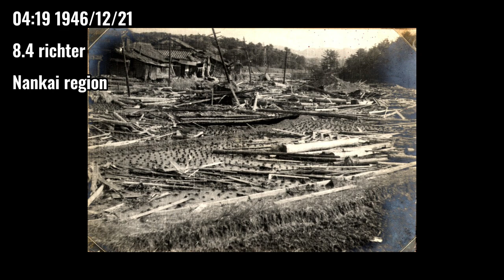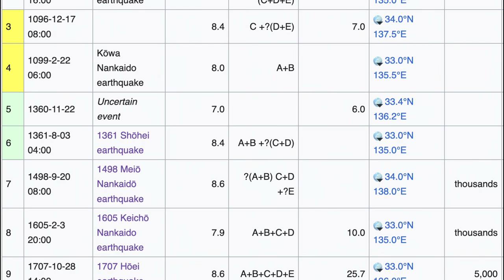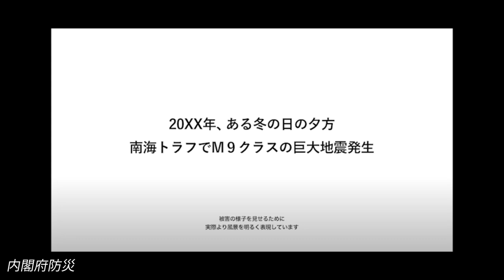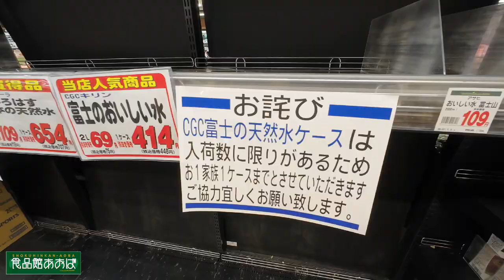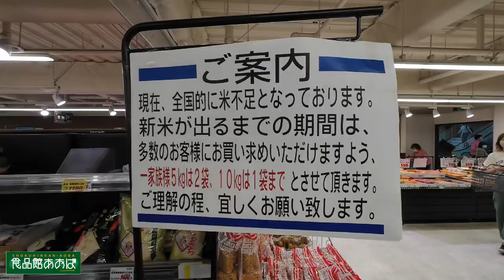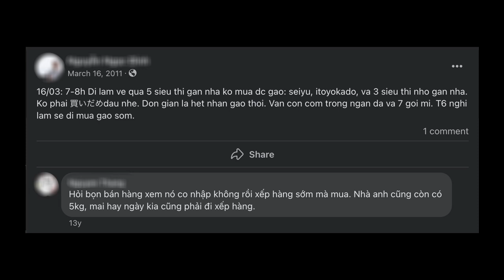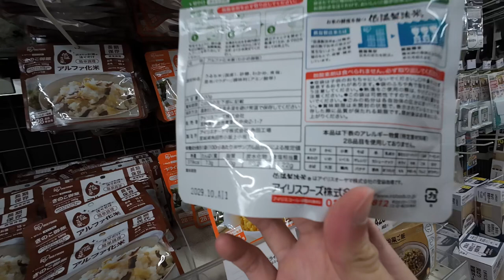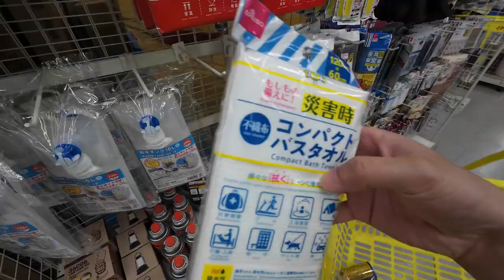Quả bom nổ chậm mang tên Nhật Bản | T Papa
Một vài chia sẻ của mình về siêu động đất rãnh Nankai.

©︎ Do not re-up without permission !

👇 *Đồ phòng chống thiên tai* 👇

Balo kèm set đồ phòng chống thiên tai cho 5 người

Balo kèm set đồ phòng chống thiên tai cho 4 người

Balo kèm set đồ phòng chống thiên tai cho 1 người

Balo kèm set đồ phòng chống thiên tai cho 2 người

Set đồ phòng chống thiên tai của Iris Ohyama cho 1 người (best)

Nước tinh khiết đóng chai
・550ml x 24 chai: